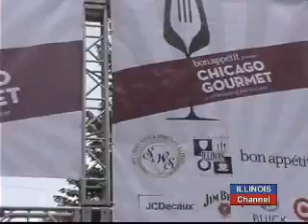2011 Chicago Gourmet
Our Contributing Correspondent, Sharon Meyers, brings us to Chicago's Millenium Park and shows us why over 10,000 people pay big bucks to sample the creations of Chicago's greatest restaurants. Hear too why some of the nation's leading food writers now say Chicago is the nation's restaurant capital !